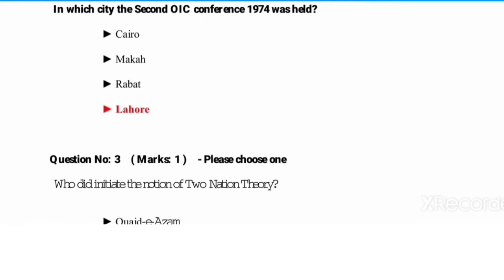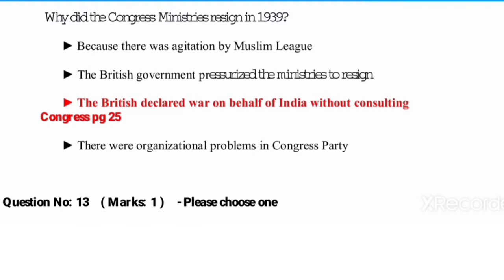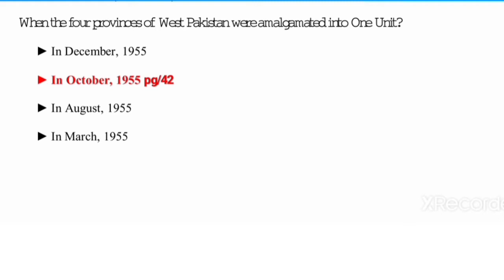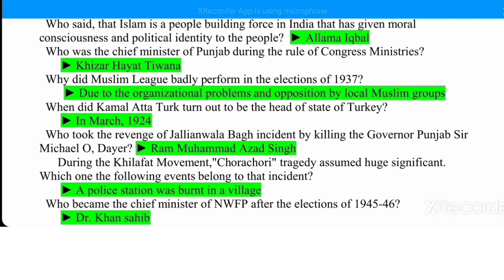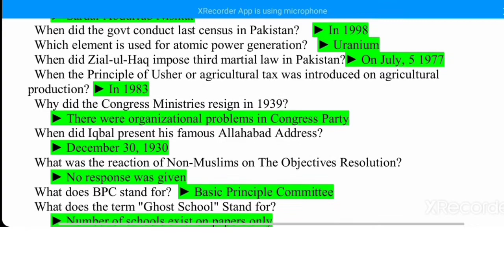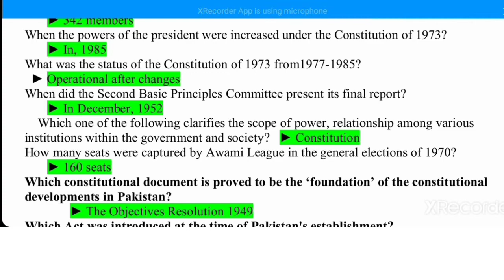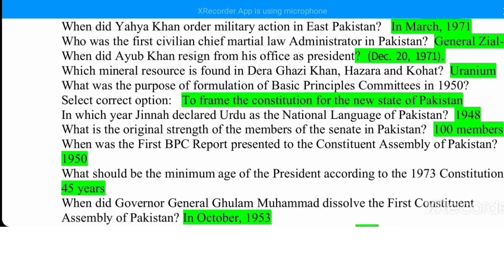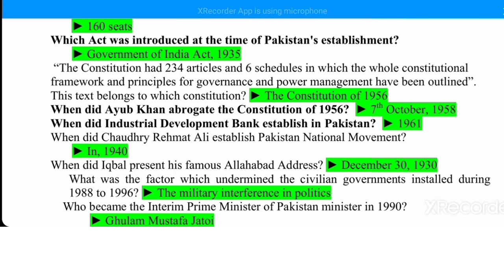Pak study 301 |Mid Term| subjective & MCQS *by ~Iqra Azhar*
math zone for vu_education_
The basic purpose of channel is to spread knowledge for those students who  can not have enough money to take tution or guideline and its basic purpose is to spread the education to make our youth educated. Make our country educated and developed,
specially university students i am basically  a mathmatician but will also try to  teach other subject